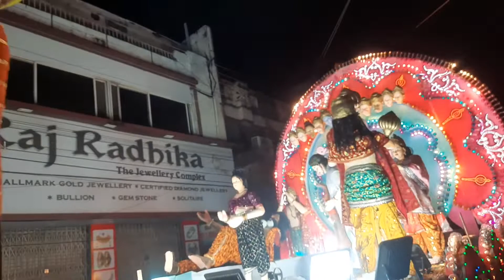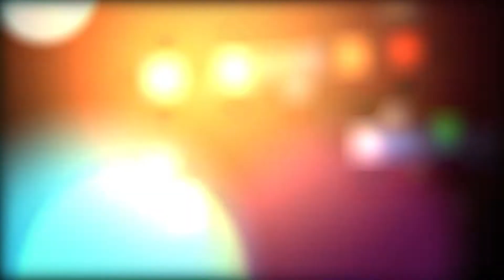Raipur Ganesh Visarjan Jhanki 2022